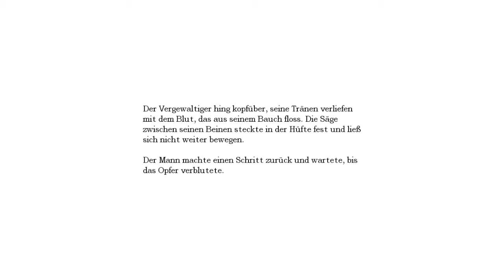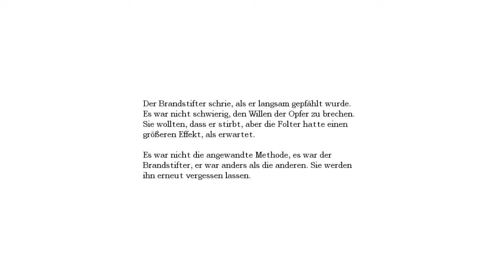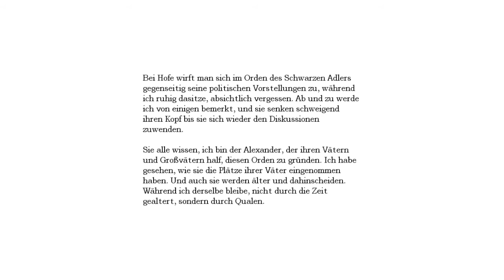Menschen anzünden mit Daeymieh • Amnesia: The dark descent #36 ★ Let's Play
Wir erfahren von Leuten, die anscheinend zur Strafe gefoltert werden und wie ihnen nebenbei die Lebensessenz geraubt wird.

System: PC

Du möchtest dir Spiele kaufen & mich gleichzeitig ohne weitere Kosten unterstützen?